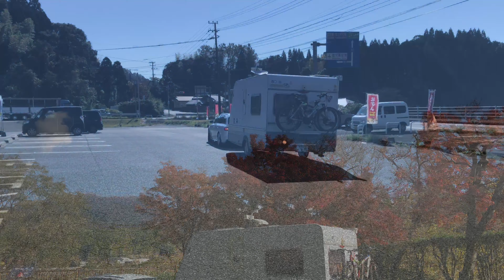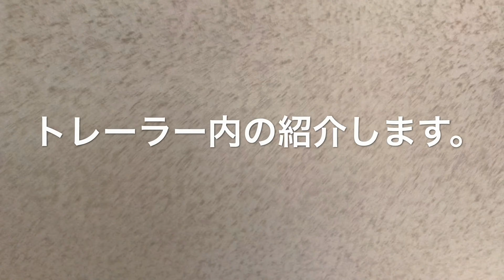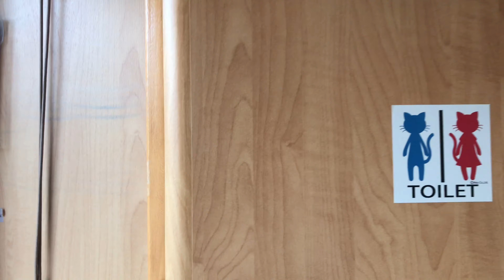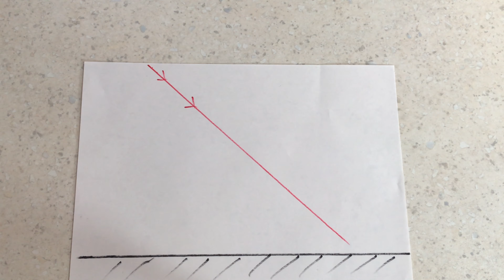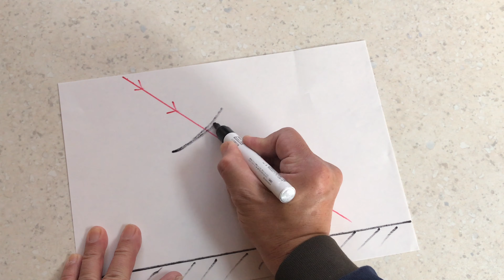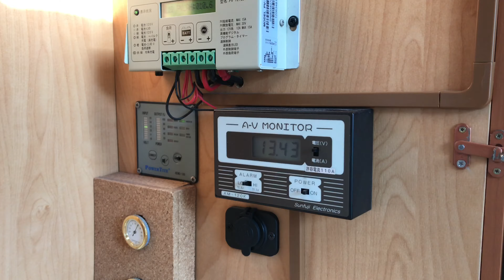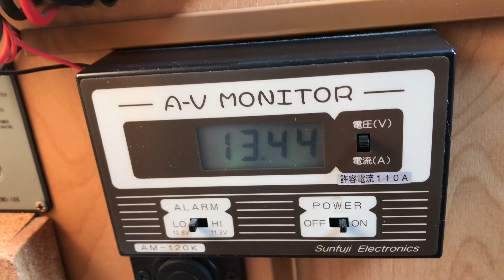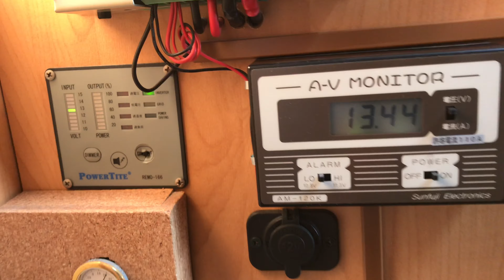長女とキャンピングトレーラーキャンプ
長女が帰省したのでトレーラー牽いてキャンプ🏕場行ってきました。トレーラー内　紹介